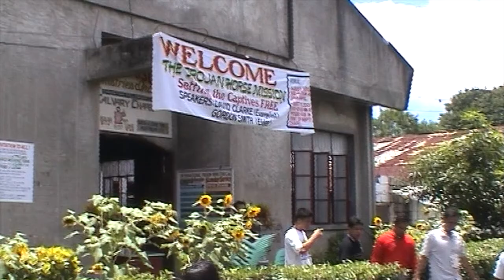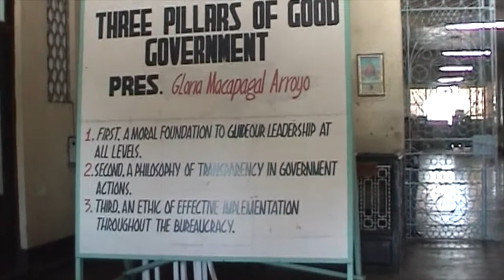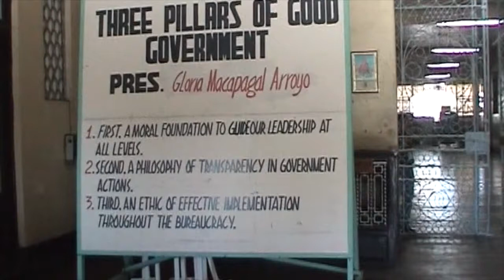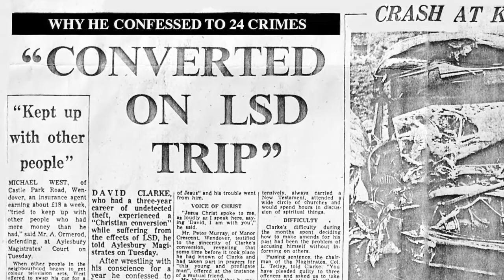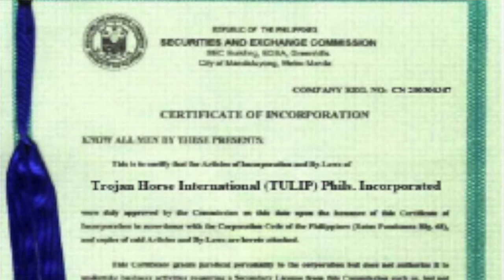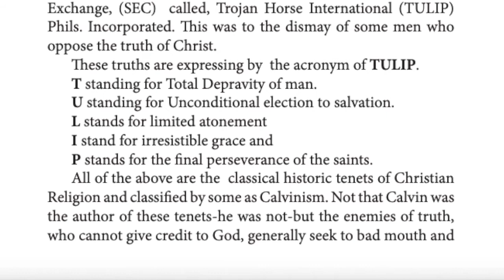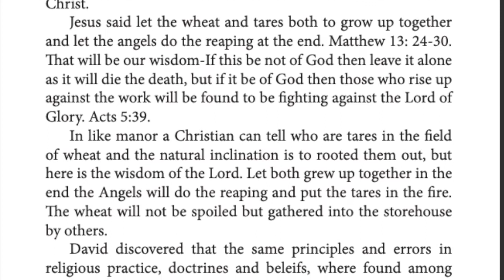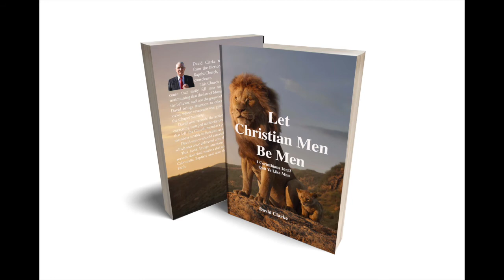Before the Cock Crows Part 1 Introduction